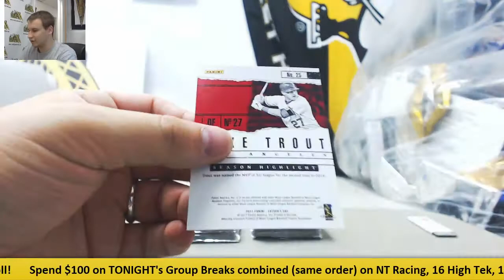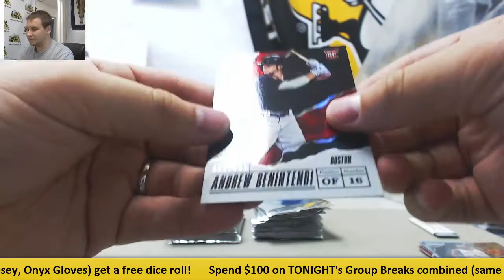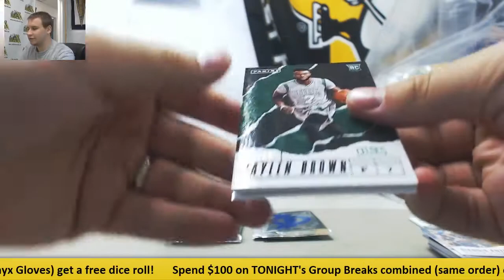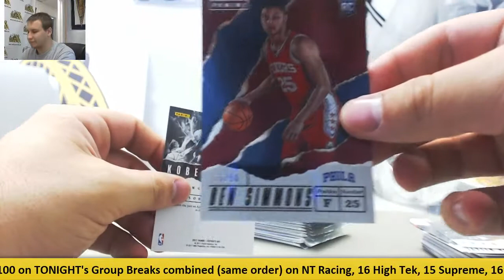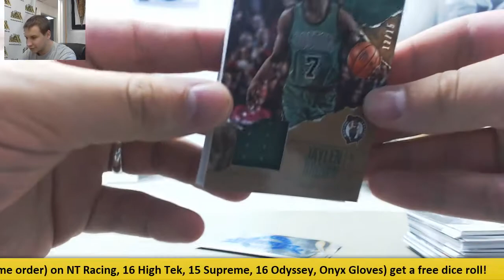Daniel-(30) 2017 Fathers Day Packs Live Break